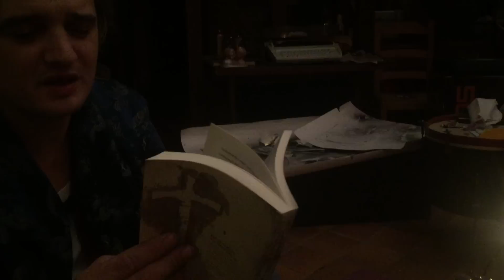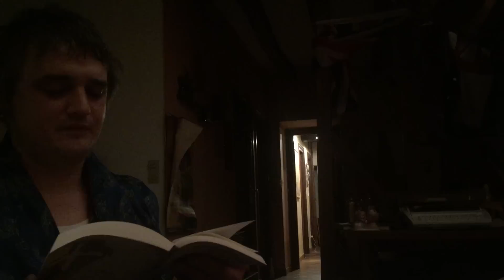Albion to Shangri-La readings from the author - Part three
Peter Doherty reads from his book Albion to Shangri-La - signed copies available